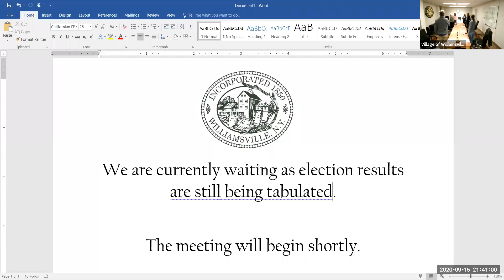Village Board Special Meeting